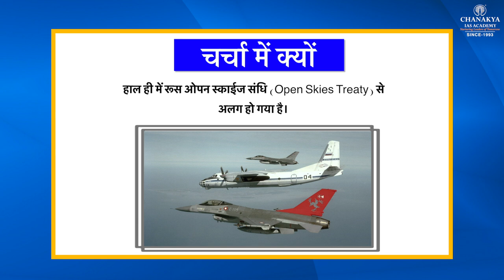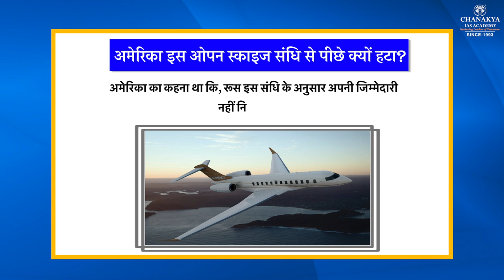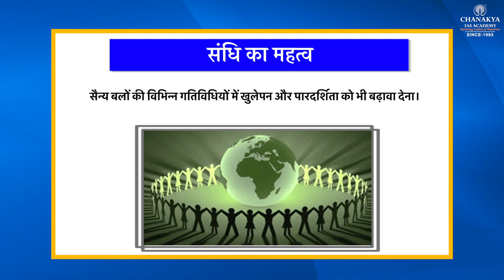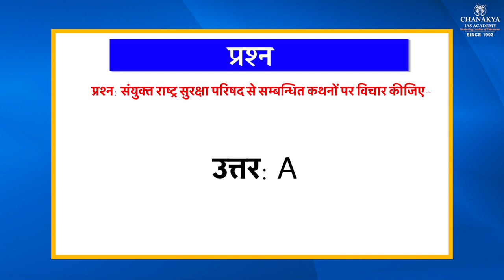Open Skies Treaty Explained | Current Affairs Today | 19 January 2021 | Chanakya IAS Academy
Daily Current Affairs Today's Topic is Open Skies Treaty Explained. It allows the member nations to conduct unarmed surveillance flights over the territory of the member nations. The treaty is designed to enhance mutual understanding and confidence by giving all participants, regardless of size, a direct role in gathering information about military forces and activities of concern to them.

दैनिक करेंट अफेयर्स आज का विषय है ओपन स्काई ट्रीटी समझाया गया। यह सदस्य राष्ट्रों को सदस्य देशों के क्षेत्र में निहत्थे निगरानी उड़ानें संचालित करने की अनुमति देता है। संधि को सभी प्रतिभागियों को, आकार की परवाह किए बिना, सैन्य बलों और उनके लिए चिंता की गतिविधियों के बारे में जानकारी एकत्र करने में प्रत्यक्ष भूमिका देकर आपसी समझ और विश्वास बढ़ाने के लिए डिज़ाइन किया गया है।